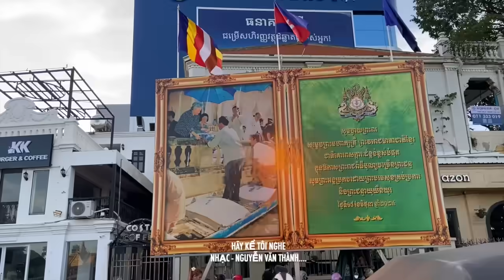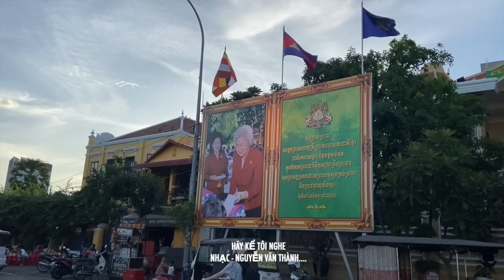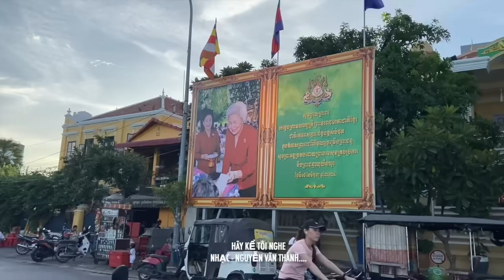Chiến sự Ukraine: Hoa kỳ Phá vỡ kế hoạch của Nga - Ngày 14/07/2024…